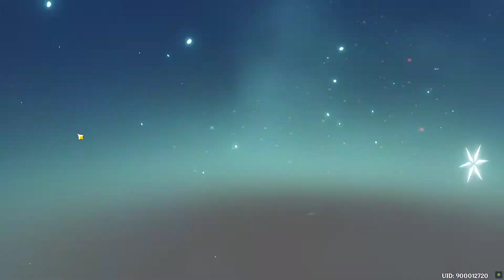Genshin Impact Summer Event: The 4th Torch